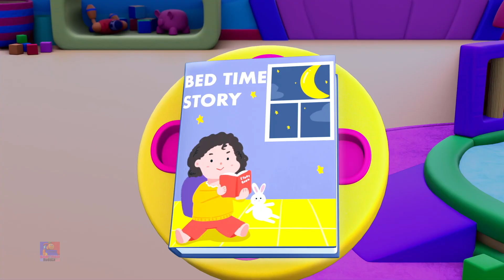Песня спокойной ночи для детей и мультики видео от Боб Поезд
Боб Поезд предлагает вам развивающие видео и популярные детские песенки для детей. так что сядь и подпевай. надеюсь, вам понравится смотреть это видео